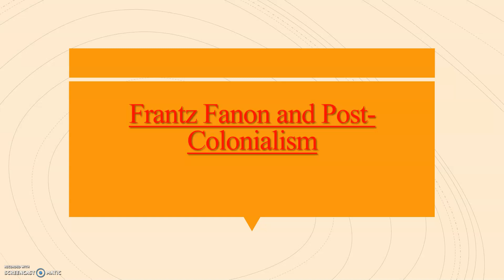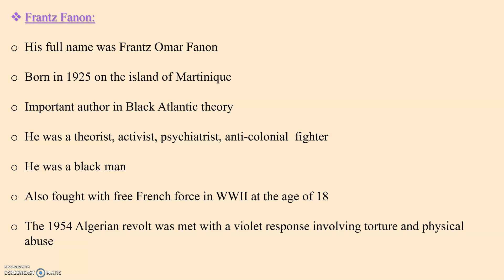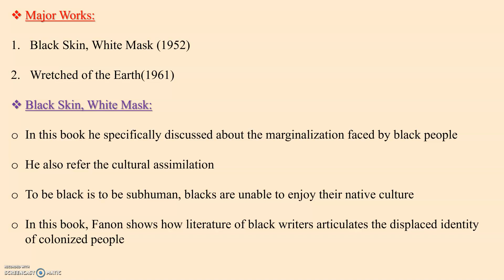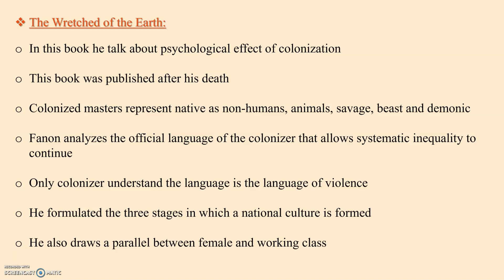Frantz Fanon|| Post Colonialism|| Black Skin, White Mask||The Wretched of the Earth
Hello Everyone! In this video I will be discussing a significant theorist i.e. Frantz Fanon, along with his books Black Skin, White Mask, The Wretched of the Earth. I will be discussing only the major points related to these books